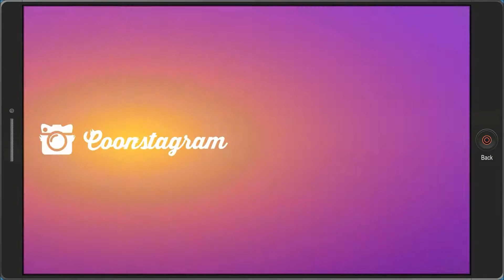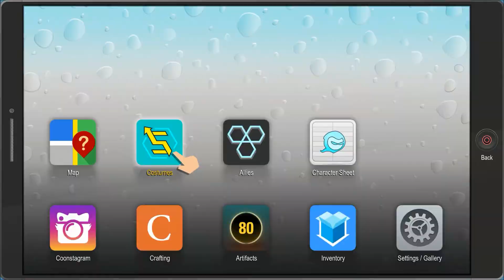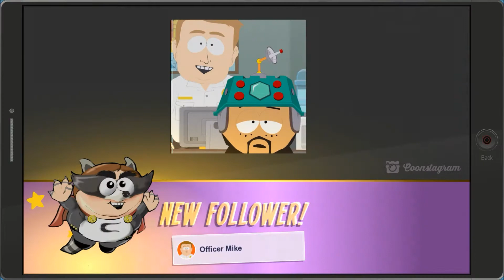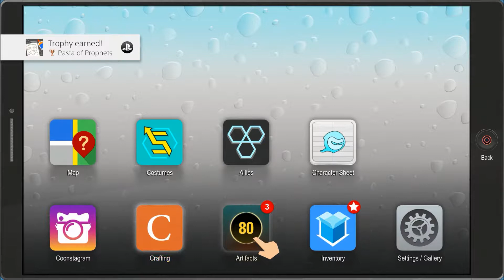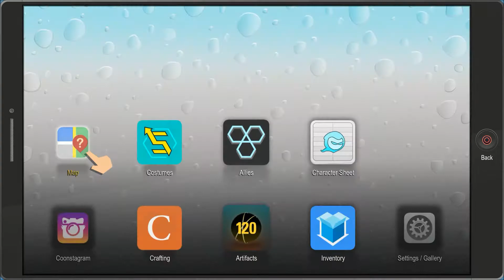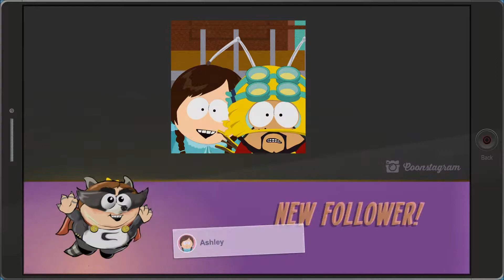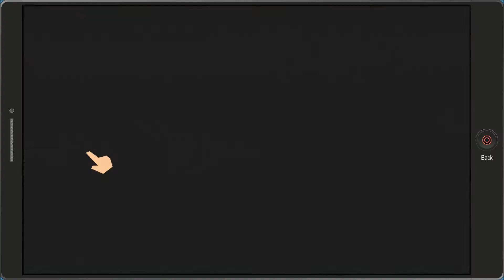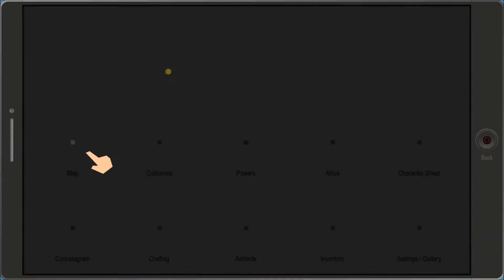Who turned out the lights - SouthPark the Fractured But Whole Gameplay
The Rumours are true about Priests.

The adventure takes a very dark twist in the latest adventure in SouthPark. More big decisions to make which shape the destiny of our hero and learn more about his life in the most shocking episode yet.